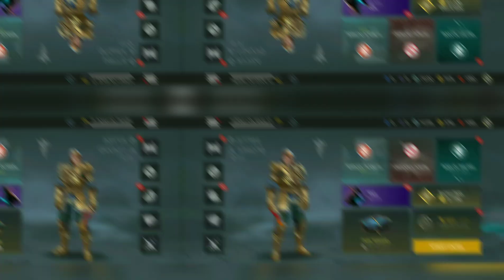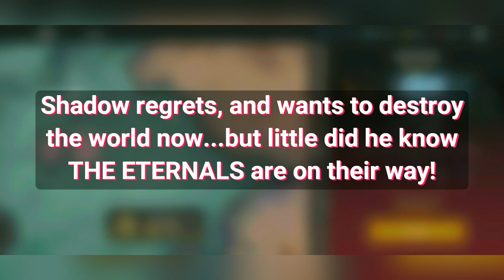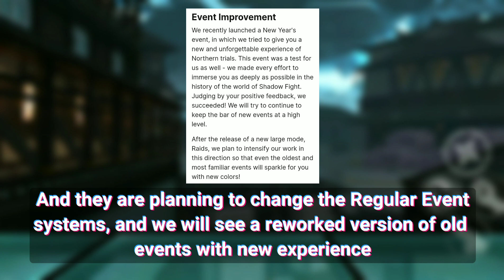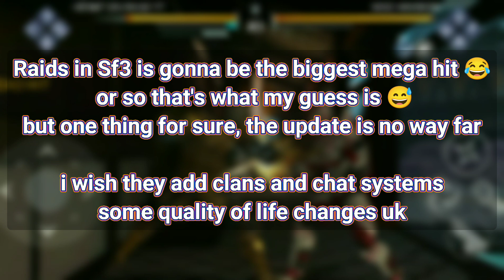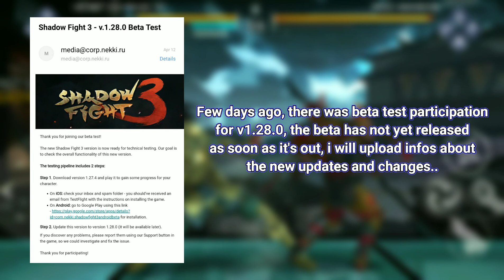New Raid Mode in Shadow Fight 3 (Beta v.1.28.0) || Updates, Changes & Patch notes 🔥🔥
Its free!😜, You can change your mind later 🙃

Stay Safe , Take Care ❤ and Have a great day/night 😉